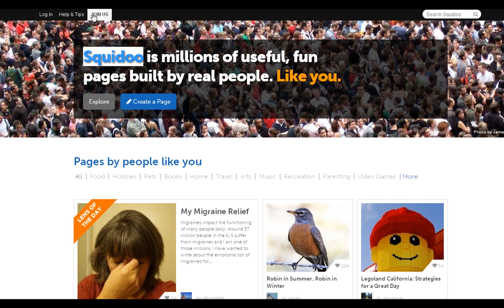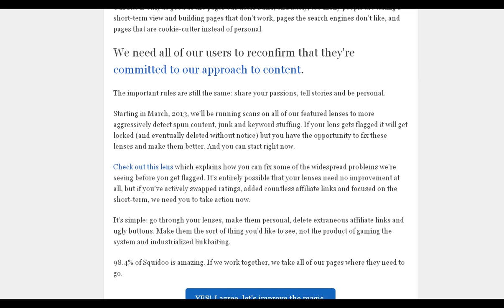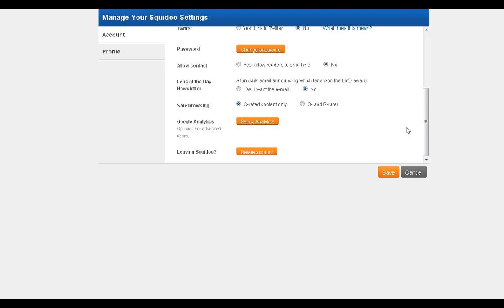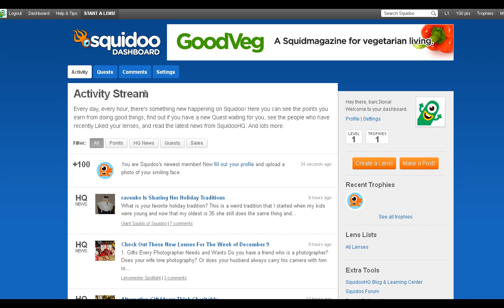18 Vídeos Cursos Tutoriales Pasos Dar de Alta en Squidoo Manuales Faciles y Sencillos Webinars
Squidoo es un sitio Web de comunidad que permite a los usuarios crear páginas (llamadas lentes) para sujetos de interés y en este vídeo te mostramos como darte de alta fácilmente y en unos sencillos pasos con este vídeo curso tutoriales de Squidoo y la forma de seguir unos sencillos pasos para efectuar el alta en este famoso servicio de publicación y creación de páginas llamadas lentes.

Vídeos Tutoriales Cursos Manuales Formación en Aulas Virtuales Webinars Instrucciones para efectuar Alta y Matriculación en Squidoo con nuestras pildoras formativas seminarios obtendras las recetas para ponerte en marcha fácilmente. ¡Esperamos sea de utilidad y de vuestro agrado!